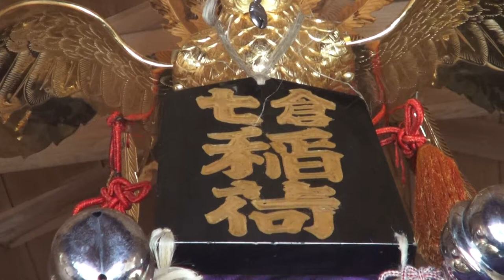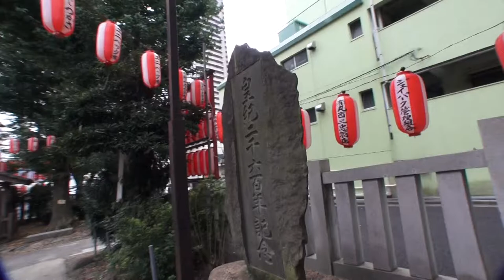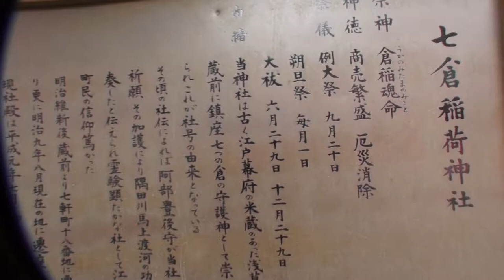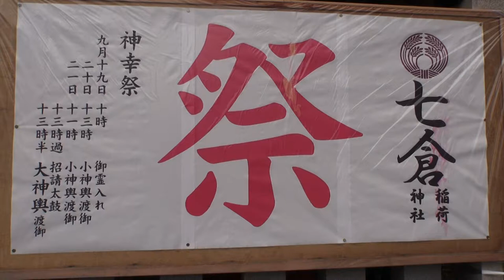平成26年 七倉稲荷神社 例大祭 本社神輿→神輿庫。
お祭り【キューバ＆日本文化交流です】日本と言えば　神輿です。【秋の農作を祝う】。≪日本と言えば、神輿です≫日本は、海に囲まれた島国です、春夏秋冬の四つの季節がほぼ同じ長さで、多くの地域で季節ならではのお祭りが行われています。‹縄文時代›しだいに定住生活をするように成り、自然への願いや実りへの感謝の為のお祭りが始まる。祭りの季節がやってくると、じっとしていれられない。そんな気持ちにさせる大きな理由の